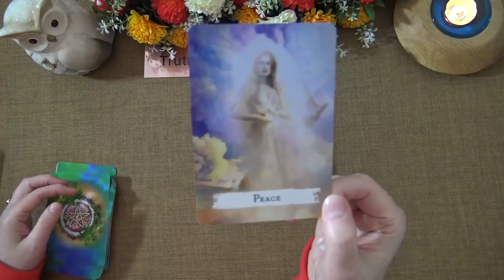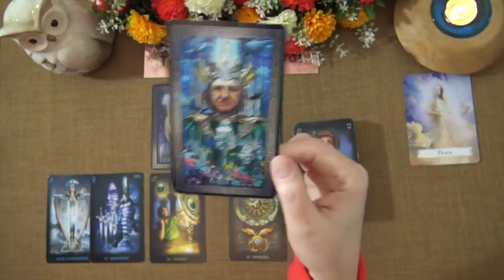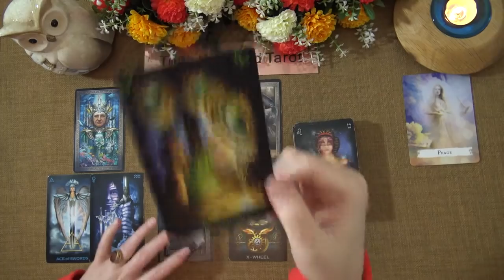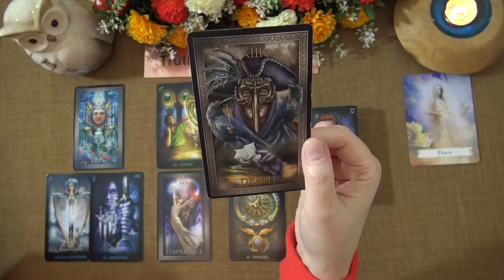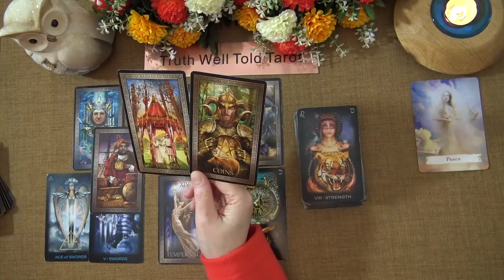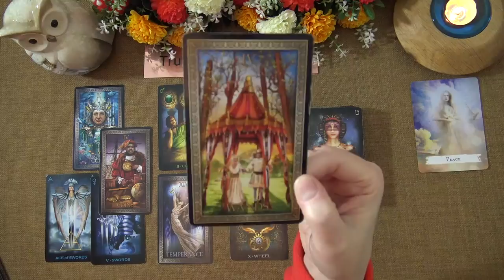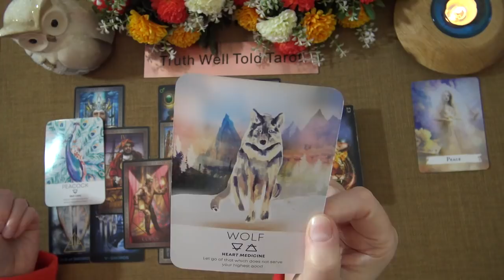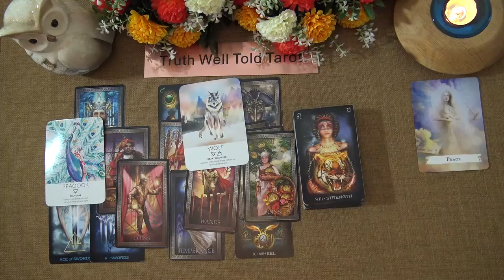SCORPIO LOVE READING MAY 2021 "YOU THOUGHT IT WAS OVER, IT'S NOT SCORPIO" Truth Well Told Tarot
Welcome to the Truth Well Told Tarot Channel on YouTube! I hope you enjoyed your Scorpio Love Tarot Reading. I am an intuitive Tarot Reading and I offer general daily tarot, weekly tarot and monthly tarot readings.

Andrea xx